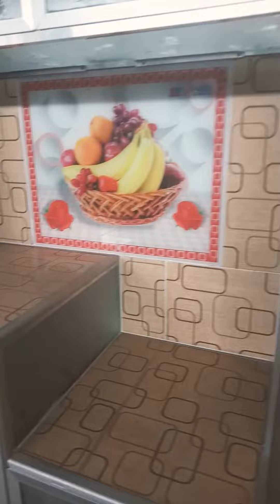18 April 2021